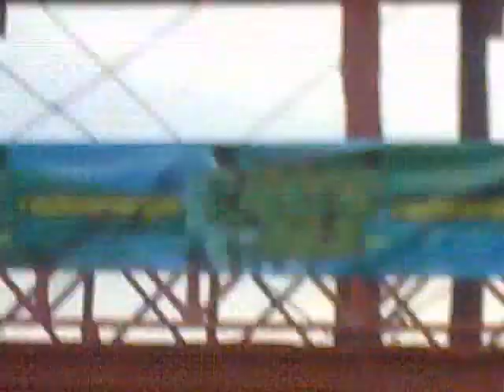A HAND MADE TUNING PERFORMANCE - PROGRESO YUCATAN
LO MEJOR DEL EVENTO EN MOTOS MODIFICADAS, EN PROGRESO YUCATAN, AGRADECIMIENTO ESPECIAL AL SR. ROGER LAVALLE POR TODAS LAS ATENCIONES PRESTADAS, UN VIAJE INOLVIDABLE , UNO DE LOS MEJORES EVENTOS AL KE HEMOS ASISTIDO, NOS VEMOS EL PROXIMO AÑO